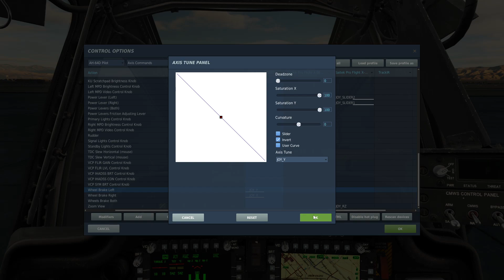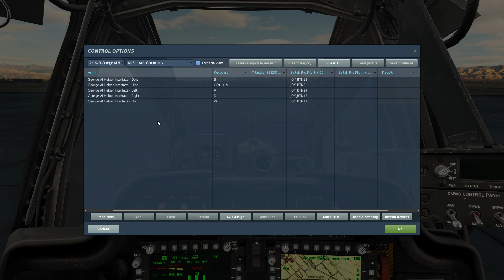DCS AH-64D Control set up for basic flight.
Its here the AH-64 D

Here is my quick control set up.
Devices i use while playing:

Logitech X56 Rhino H.O.T.A.S

Honeycomb Alpha Flight Controls

Thrustmaster Flight Rudder Pedals For PC

Logitech G920 Steering wheel with peddles and a Logitech sifter.

PC specs:

System Manufacturer: ASUS X570

Processor:  RYZEN 5 5600X

Memory: 32.0 GB KINGSTON FURY

GPU: Asus 6700xt, TUF gaming OC

2X 1Tb SSD

2T HHD